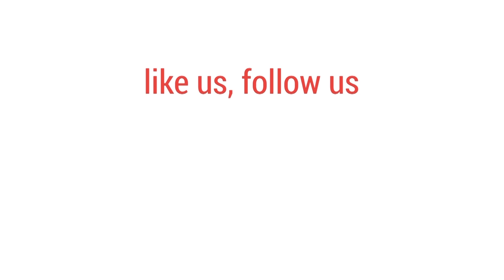শাহপরাণ থানা এলাকার একটি ‘মাজার’ ভেঙে ফেলা হয়েছে | Mazar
শাহপরাণের মাজারে গান-বাজনা নিষিদ্ধ করার পর একই এলাকার একটি মাজার গুঁড়িয়ে দেওয়া হয়েছে।